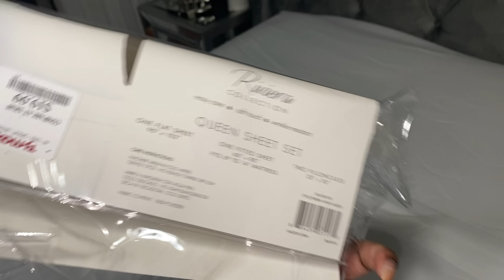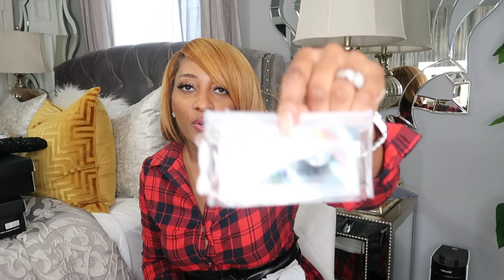VLOG: SHOPPING AT AUNTIE CHERYL'S HOUSE | NEW BOOTS | MACYS HAUL